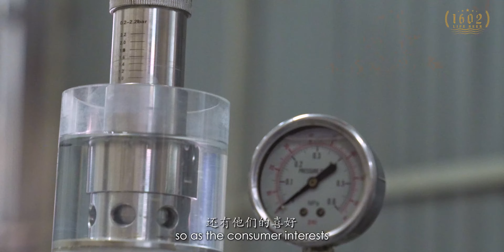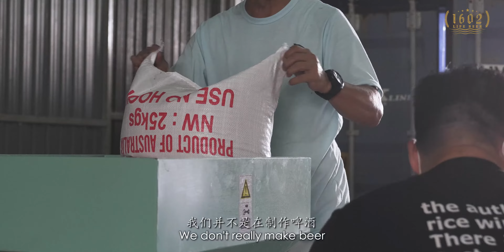1602 Malaysia Craft Brewing。1st craft beer brand in Malaysia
Malaysia craft brewery